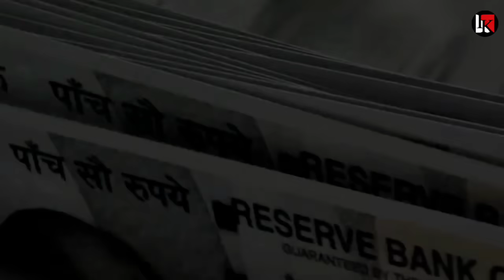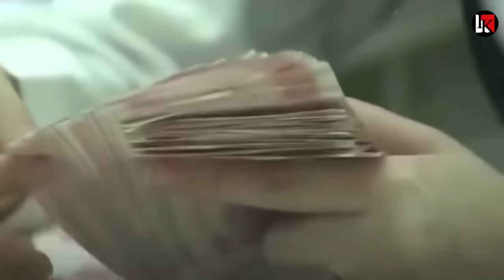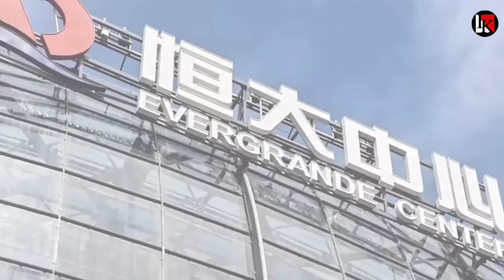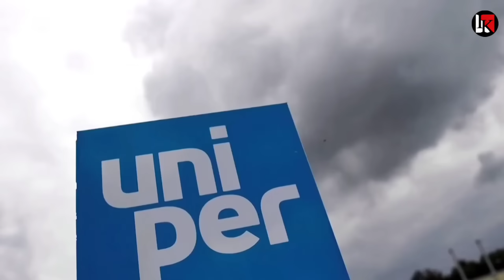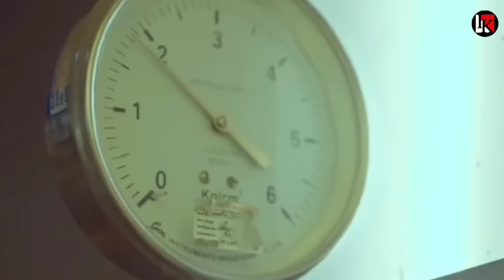80% का Market छीना भारत ने चीन पर ठोका सबसे बड़ा BAN india china